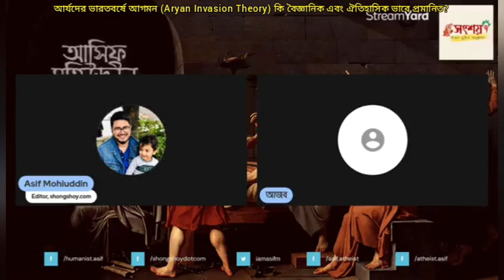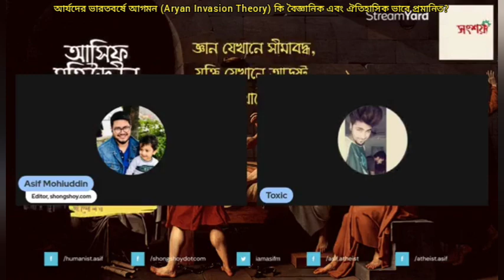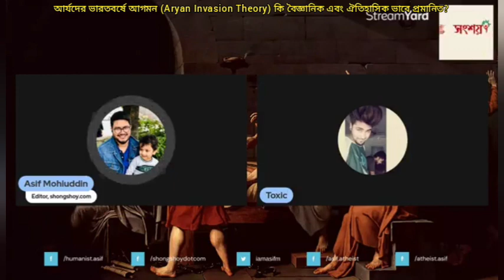আর্যদের ভারতবর্ষে আগমনের থিওরী (Aryan Invasion Theory) কি বৈজ্ঞানিক এবং ঐতিহাসিক ভাবে প্রমাণিত?